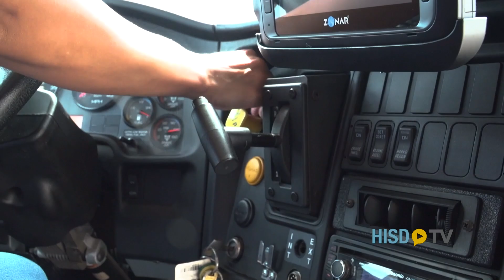HISD Bus Driver Recruitment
HISD is excited to announce some amazing opportunities for drivers for the upcoming 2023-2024 school year! We are offering generous sign-on bonuses to both CDL and non-CDL drivers, as well as additional incentives for returning drivers and those with perfect attendance.

✅ $3,000 sign-on bonuses to the first 50 CDL drivers
✅ $1,500 sign-on bonus to 80 non-CDL drivers
✅ $1,000 stipend for returning drivers
✅ $500 a month for perfect attendance for the first ten months

Come join our team and help provide safe and reliable transportation services for our kiddos. Click the link (in bio) to apply now.